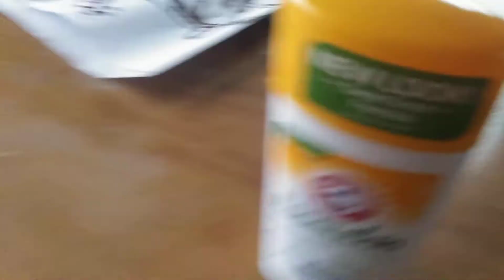New spongebob deodorant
The official trailer for the new SpongeBob deodorant